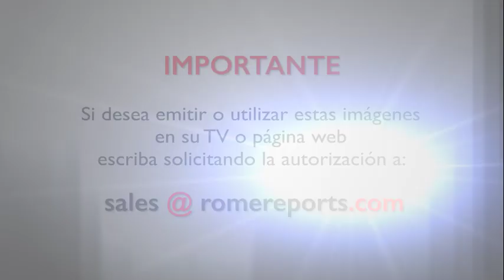🚨ÚLTIMA HORA | Francisco sigue con “síntomas ligeros de gripe, sin fiebre”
El sábado el papa canceló su agenda. El domingo no falló a su cita con los peregrinos durante el ángelus. Y el lunes el Vaticano dio más novedades sobre la evolución de la salud del pontífice.